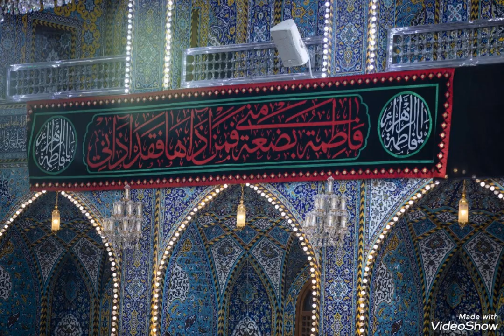افلح من صلى على محمد وآل محمد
العراق